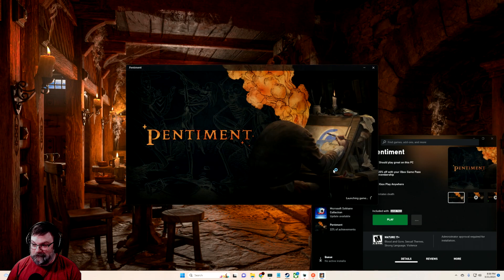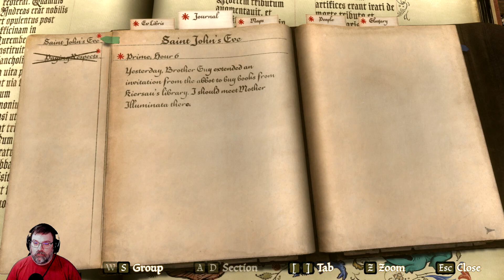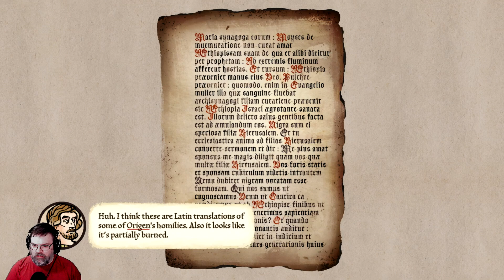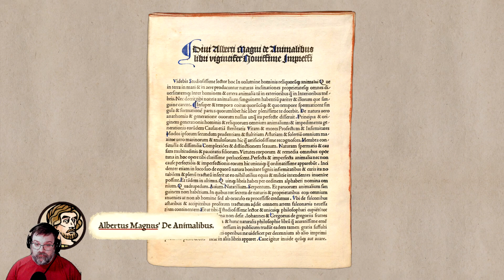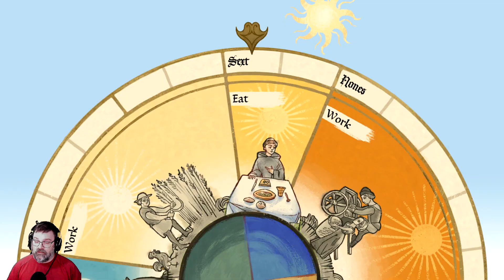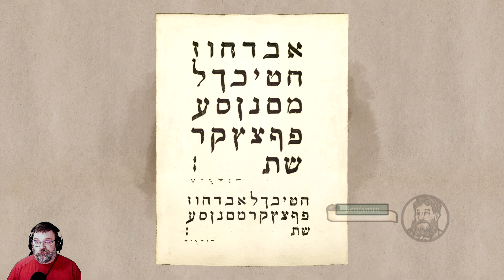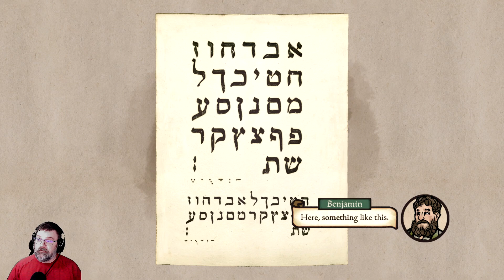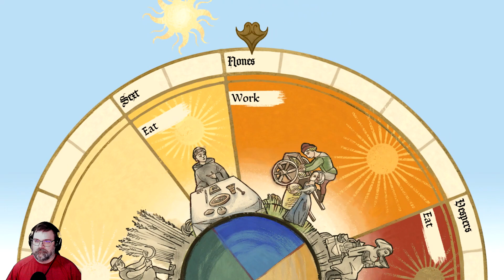Pentiment Let's Play #15